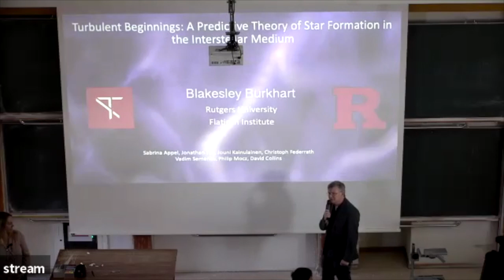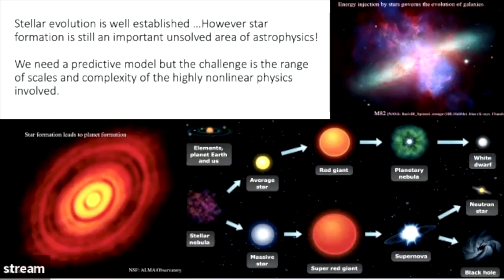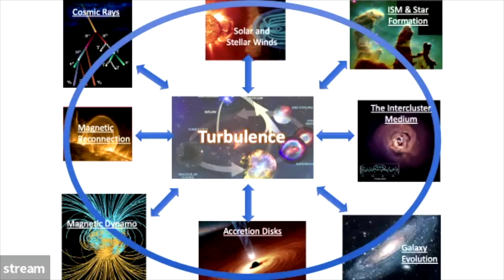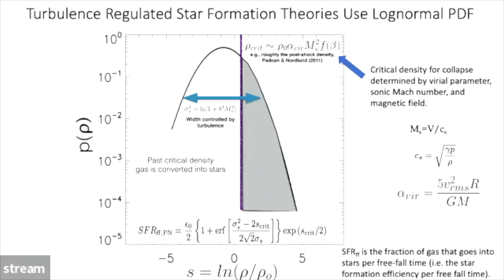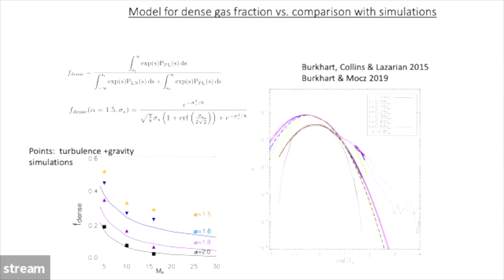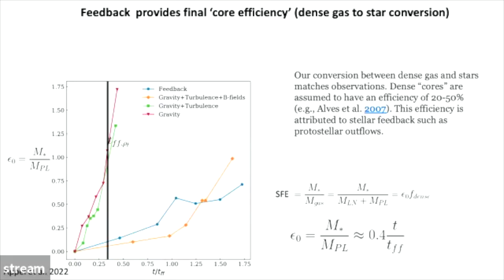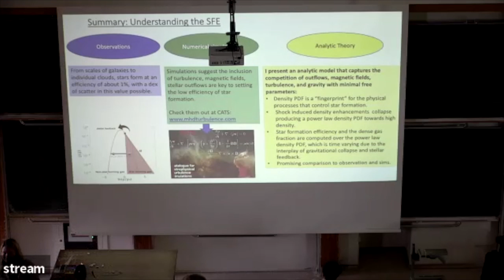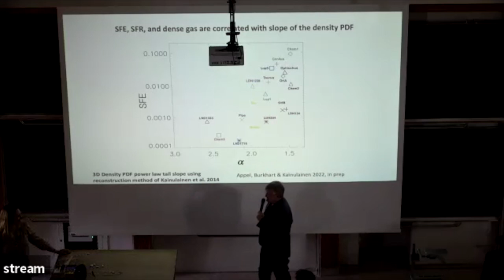Blakesley Burkhart: Predictive Theory of Star Formation in the Interstellar Medium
Speaker: Prof. Blakesley Burkhart, Rutgers University & Flatiron Institute/CCA (USA)